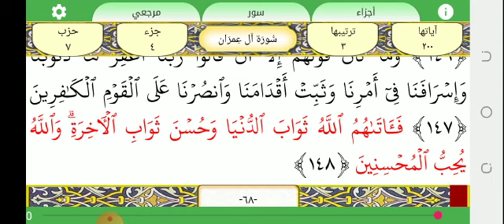سورة آل عمران درس نمبر: 13